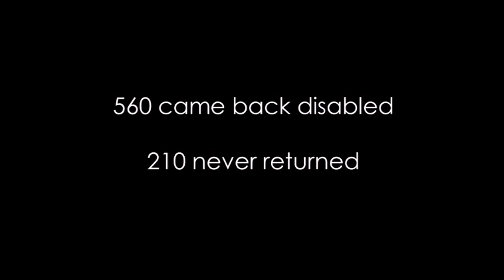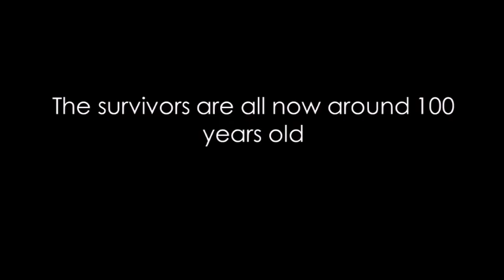Botswana Honours WW2 Veterans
2020 WW2 Remembrance cancelled in Botswana due to Covid-19. This is 2019's event.